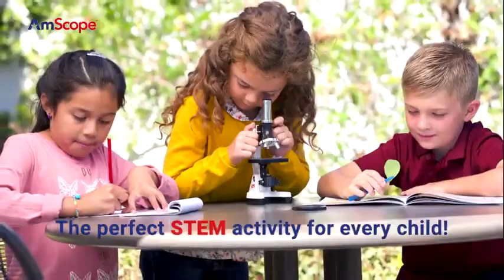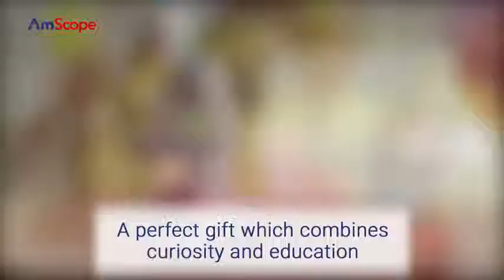AmScope 120X-1200X 52-pcs Kids Beginner Microscope STEM Kit with Metal Body Microscope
More Great Products By AmScope
120X, 240X, 300X, 480X, 600X and 1200X six magnification beginner microscope
Durable metal construction frame with stage and clips
Reflecting mirror for natural illumination; built-in light for direct illumination
Built-in Rotating color filter wheel; power indicator on rotating turret
Includes 52-Piece accessory set, ABS case and 2 AA batteries